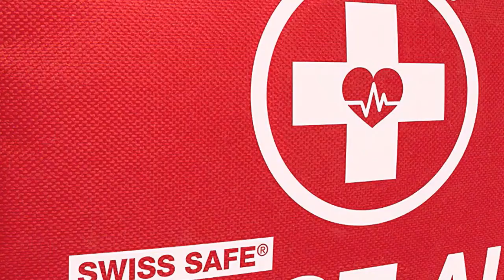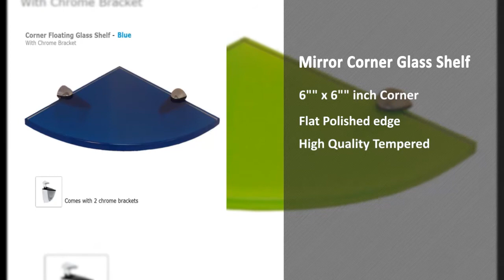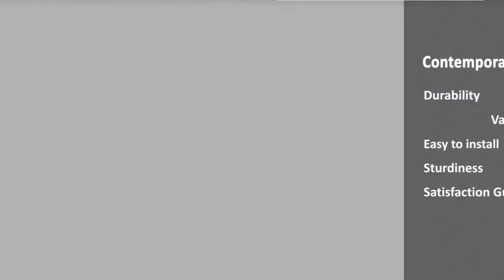Floating Shelve: Top 5 Best Floating Shelves 2020 (NEW)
Floating Shelve represents the top 5 best floating shelves in 2020. These floating shelves are awesome and super cool ever. These are chosen as the best from hundreds of similar items. These are the best rating products on Amazon.

PRODUCT FEATURES
0:10 #1. BAYKA Floating Shelves Wall Mounted, Rustic Wood Wall Shelves Set of 3 for Bedroom, Bathroom, Living Room, Kitchen

Key Features:
Light weight
Durability
Storage Capacity

0:20 #2. Joel's Antiques & Reclaimed Decor 48" W X 7" D X 3" H, Rustic, Floating Wood Mantel Shelf, Pine, Wooden, Shelves, Industrial

Key Features:
Sturdiness
Mounting system
mocha and weathered wood

0:30 #3. Fab Glass and Mirror Corner Glass Shelf, 6" x 6", Clear

Key Features:
6"" x 6"" inch Corner Glass Shelf Kit
Flat Polished edge
High Quality Tempered Glass
3/8 inch or 10mm thick glass
May use as storage

0:40 #4. DAKODA LOVE 36" x 5.25" Routed Edge Solid Wood Floating Shelves | Premium Handmade Quality | Easy Hidden Bracket Wall Mount | Contemporary Pine | Set of 2 (Bourbon)

Key Features:
Durability
Sturdiness
Satisfaction Guarantee

0:50 #5. Greenco Set of 3 Floating U Shelves, White Finish

Key Features:
Easy to assemble
Durability
Material quality
Sturdiness
Storage Capacity